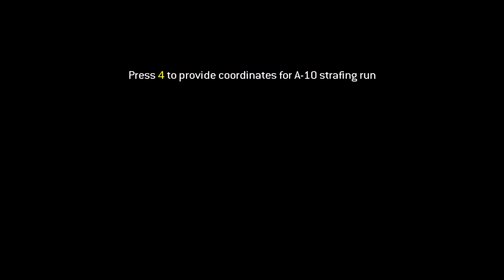Call of Duty Modern Warfare 3 Playthrough - Mission 14 - Scorched Earth